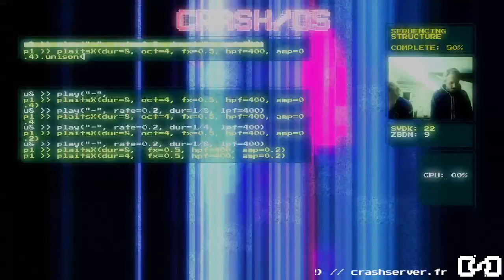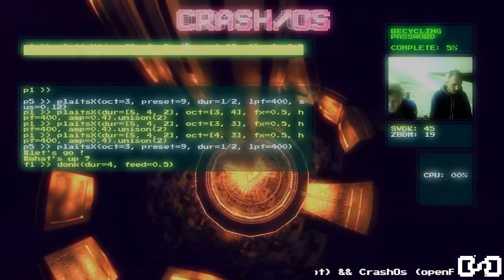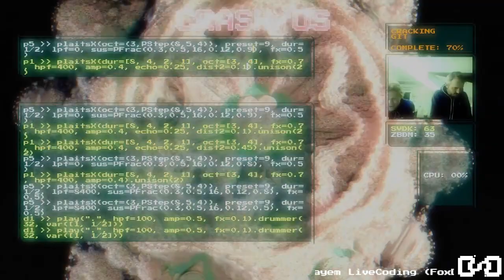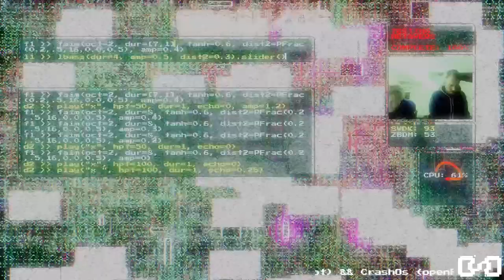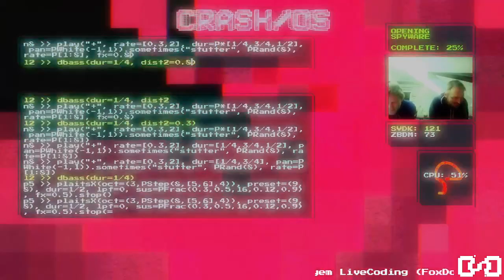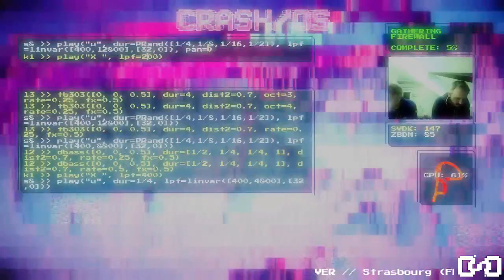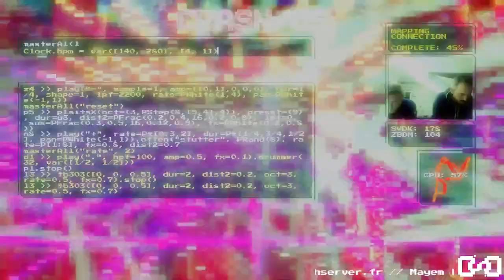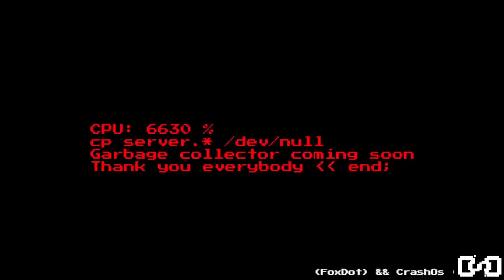Solstice Night Stream December 2022 - CrashServer - 2022-12-21 22:20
Solstice Night Stream December 2022 live performance by CrashServer from Strasbourg - France

FoxDot & OpenFrameWorks visuals